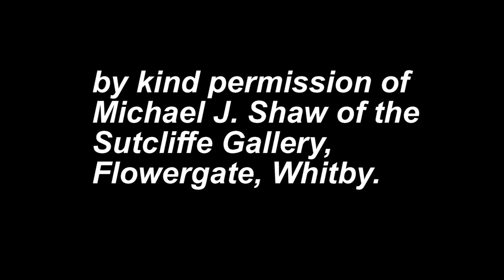MARY PORTAS HIGH STREET PROJECT, (WHITBY CIVIC SOCIETY)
Filmed and produced by John Lamb- trainee amateur                                            working under                                          Paul Wilson to gain work experience,
 not present at the time of filming.